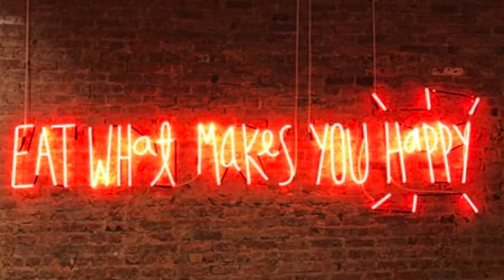Can Food Be A Replacement For Sex? Food, Sexuality and Body Image - Are They Connected?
Sarah Bellwood, Holistic Nutritionist and Personal Trainer and Kendra Hamilton, Somatic Sex Coach and Counsellor, discuss empowerment using food, movement and sex!

Sarah is a Holistic Nutritionist who specializes in the psychology of eating. In this video, Sarah discusses our relationship with pleasure, over eating, sexuality and body image.